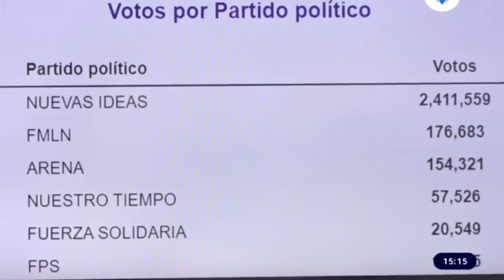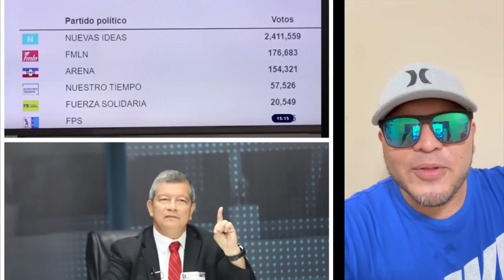NAYIB BUKELE HACE HISTORIA SUPERANDO LOS 2 MILLONES DE VOTOS / OPOSICIÓN AÚN NO SE RINDE